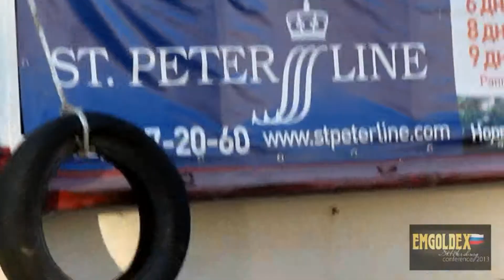EmGoldex СПб 26 07 13 cos